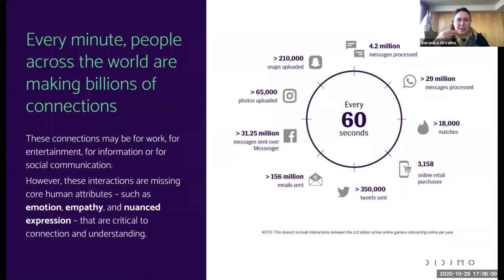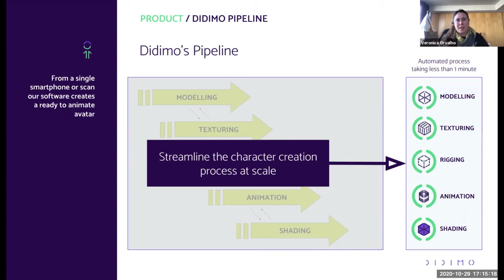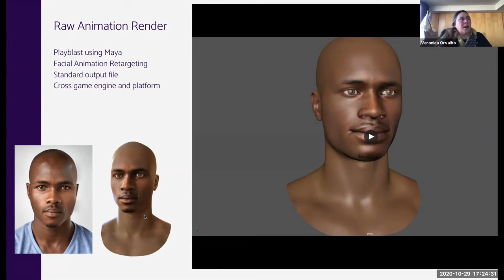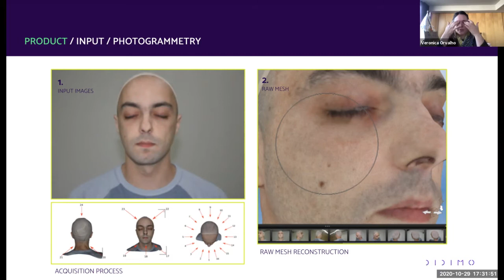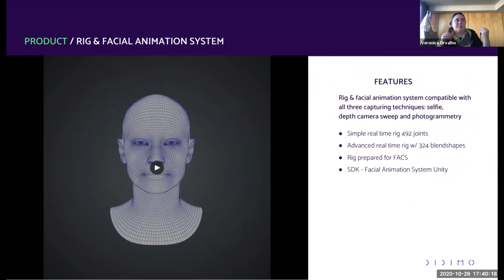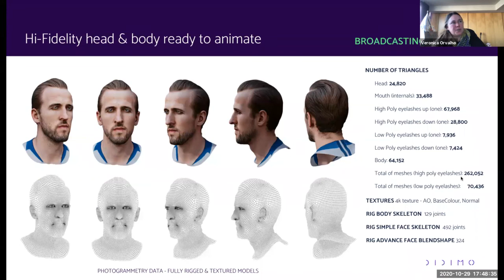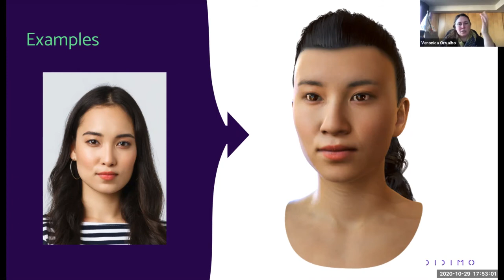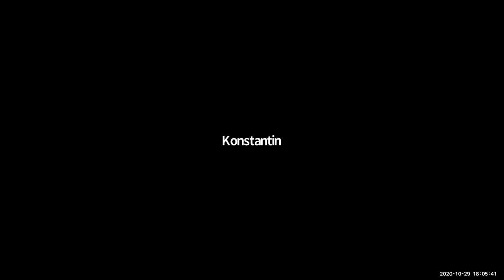The art and science behind Digital Humans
This talk of Veronica Costa Orvalho made in October 30th, 2020 has been given during the International Congress of Extended Reality in Sciences organized by the Swiss Society of Virtual and Augmented Reality (SSVAR
DR VERONICA COSTA ORVALHO
I envision a world where technology retains it humanity.
I am a dreamer and an optimist engineer. Fascinated by the many ways in which people communicate, learn and share knowledge, led me to discover a new way to interact and scale our presence in the digital era instilling trust and empathy in digital communication. I did my PhD in Computer Graphics in Barcelona many years ago. I am a professor at Porto University and the Founder and CEO of Didimo. I recently gave a TEDx talk to over 1000 people, received the Women Who Tech Award in New York and the IBM scientific award. My inventions have been used by Universal Studios, Sony, Microsoft, Amazon and European and Portuguese research funded projects.
I love to be outdoors and talk with people, random people, close friends, everyone. I like creating new things, inventing and going beyond what my imagination can envision.

My everyday life motto is: breath, learn, learn, learn, observe and then share.

Specialties: software development, algorithms, physical simulations, geometric deformation, video game development and design, 3D visualization, facial modeling, facial animation, facial rigging, facial recognition.

The moderator:
Konstantin Startchev
VP of SSVAR
Chief editor of the journal Dimensionsxr
DIMENSIONSXR2020 Veronica Costa Orvalho